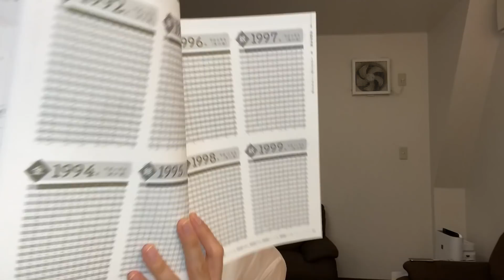占い本で本性バレました…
今回のはーちゃんねるも楽屋からお届けします！
占いの本を用意して2021年の運勢と自分の誕生日を占ったよ！

占い本が当たりすぎてビビった〜！
私ってこういう人間なんだって再確認させて貰いました！

占いはいいことだけ信じますw